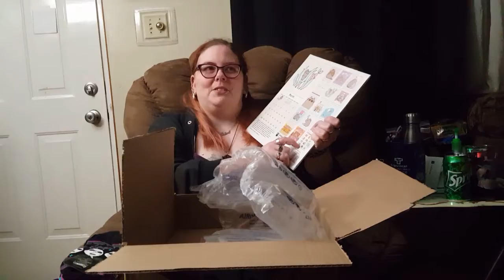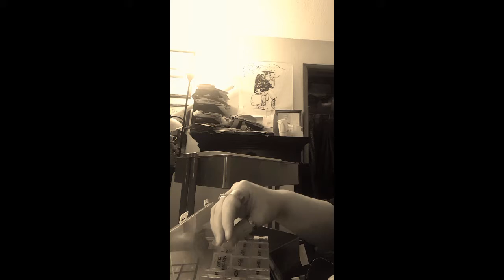Vlogmas, Day 16